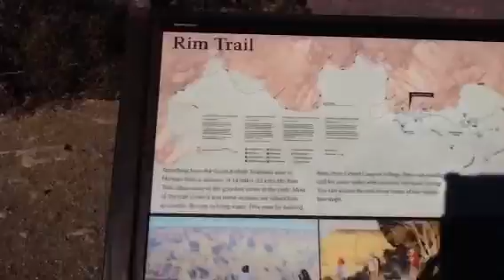Grand Canyon 2017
Once in a life time birthday weekend. Video 3